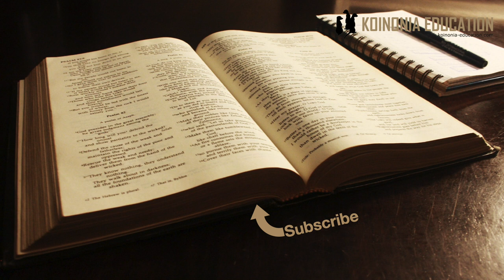Yuda anamsaliti mkombozi wake!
Marko 14:43-52
Mpangilio;
Yuda anamsaliti Yesu 43-46
Maandiko lazima yatimiswe 47-52

Kusalitiwa na kukamatwa kwa Yesu
Marko 14:43-52
43 Basi alipokuwa katika kusema, mara Yuda alifika, mmoja wa wale Kumi na Wawili, na pamoja naye mkutano, wakiwa na panga na marungu, wametoka kwa wakuu wa makuhani, na waandishi, na wazee. 44Na yule anayemsaliti alikuwa amewapa ishara, akisema, Nitakayembusu, huyo ndiye; mkamateni na kumpeleka chini ya ulinzi. 45Basi alipokuja, mara akamwendea, akasema, Rabi, akambusu. 46Wakanyosha mikono yao wakamkamata. 47Na mmoja wao waliokuwapo akafuta upanga, akampiga mtumwa wa Kuhani Mkuu, akamkata sikio.
48Yesu akajibu, akawaambia, Je! Mmekuja na panga na marungu kunikamata kana kwamba mimi ni mnyang'anyi? 49 Kila siku nilikuwa mbele yenu hekaluni nikifundisha, msinikamate; lakini haya yamekuwa ili maandiko yapate kutimia. 50Ndipo wakamwacha, wakakimbia wote.
51Na kijana mmoja alimfuata, akiwa amejitanda mwili wake nguo ya kitani; wakamkamata; 52naye akaiacha ile nguo ya kitani, akakimbia akiwa uchi.

Injlii ya Marko haitupatii sababu ya Yuda kumsaliti Yesu
Watu wamependekeza sababu mbali mbali;
Hakufurahia jisi Yesu alivyokwepa madaraka ya ksiasa na kijeshi
Alifikiria akimlazimisha kujitetea, huenda ataanza kampeni yake ya utawala unaoeleweka…
Yote hayo na mengine mengi ni mawazo ya watu wanayobuni tu maandiko hayatupatii sababu rasmi tunapewa mtu tu anayetenda…
Marko kama kawaida yake anatuelezea tu kama ilivyotokea
Yuda amewapa wanaomfuata ishara, ”nitakayembusu ndiye” na kweli alipofika moja kwa moja akamwendea Yasu na kumbusu akisema ”Rabbi”
Kumwita ”Rabbi” (Mwalimu) ni sawa na kumwambia ”Wewe ulinifundisha” yaani ”Wewe ulinifundisha kufanya ninalolifanya)
Mara nyingi wakati mtu anayedanganya au saliti anapofaulu anafanya hivyo kwa sababu hakuna aliyegundua mikakati yake
Kwa upande wa Yuda tumeona kwamba haikuwa hivyo
Kanza Yesu alitangaza kwamba ”yupo atakayenisaliti na yupo miongoni mwenu” 14:17-21
Na mara tu kala ya Yuda kutokea Yesu anasema ”tazama anayenisaliti amekaribia” 14:42
Ingawa kwa haraka inawezekana kuhisi kwamba Yuda amesuka mpango na anaukamilisha, lakini ukweli ni kwamba anaendana tu na mpango uliyokubaliwa na Mungu.
Tukijikumbusha maandiko katika Zakaria 13:7 tunajua hata maandiko zamani yalikuwa yanaongea ju ya muda huo huo huo Gethsenane.

Yesu alisema pia kwamba wanafunzi wengine pia watamwacha,
Tunasoma kwamba mmojawao alichukua upanga na alimkata mmoja kati ya waliyokujakumkamata Yesu sikio
Haikua tendo la kutisha sana, wala haikuwafanya washambulizi kurejea, labda tu inaonyesha udhaifu ya wanafunzi wakiwa watu wa kawaida na kundi la wanajeshi iliyowa kabiri.
Huenda walijaribu kusalimika (kuokoka) kwa kuwashinda adui, kumbe wokovu wao uliandaliwa na kufanikishwa kwa kupitia kifi cha Masihi alipokufa kwa ajili yao.
Yesu anawamkia akisema ” 48bJe! Mmekuja na panga na marungu kunikamata kana kwamba mimi ni mnyang'anyi? 49 Kila siku nilikuwa mbele yenu hekaluni nikifundisha, msinikamate; lakini haya yamekuwa ili maandiko yapate kutimia.”
Anaposema hivyo hata wanafunzi wake wanafahamu kwamba hata tumia nguvu zake kwa kujiokoa, na hiyo inawafanya watimke wote mst 50.
”Maandiko lazima yatimizwe” si tu tamku ya kukubali kinachu tendeka, ina maana pana zaidi sana.
Katika 8:31 ameshasema kwamba hayo ni lazima na katika 9:7 sauti kutoka juu inatangaza ”huyo ni mwana wangu msikilize”
Maandiko lazima yatimizwe pia inaleta tumain ya ukombozi, bila hska maneno haya yanatakiwa kueleweka kwa upana sana, yanajumwisha mpango wote wa Mungu tangu awali kuwapatanisha wanadamu naye na sasa inafanyika, sasa inatimizwa